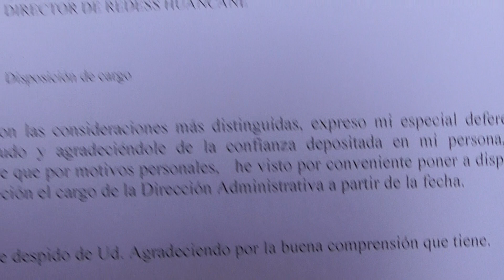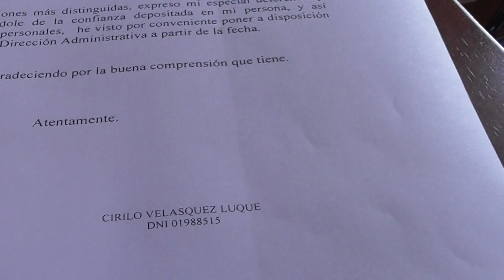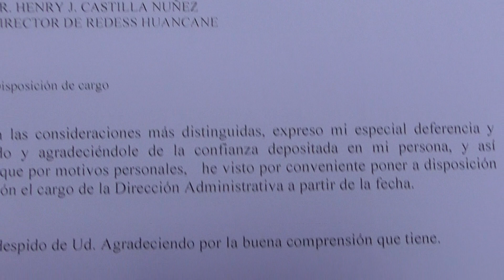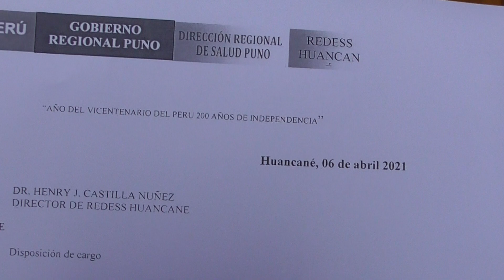HUANCANE: CPC Cirilo Velasquez Luque, Jefe Administrativo de la Redess Huancane.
Explica las razones porque aceptó la nominación como jefe encargado.